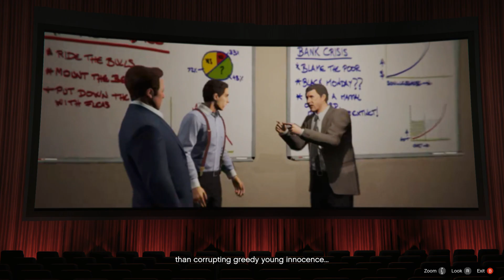Movie Night | Grand Theft Auto V | 142